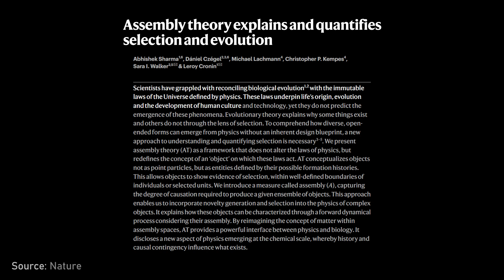Language is an approximation of reality | Sara Walker and Lex Fridman